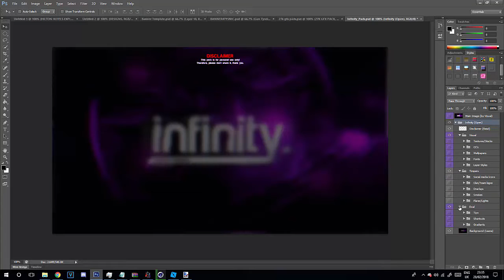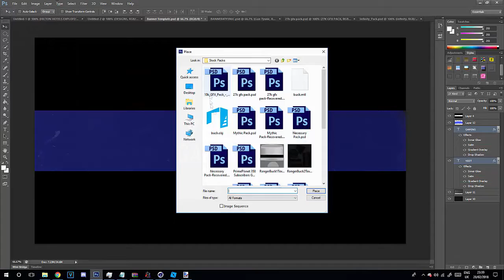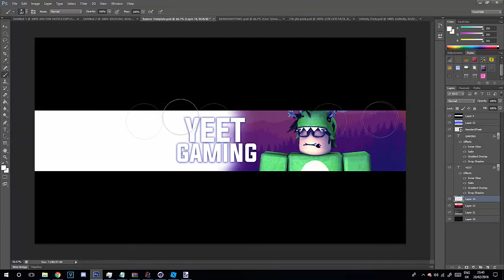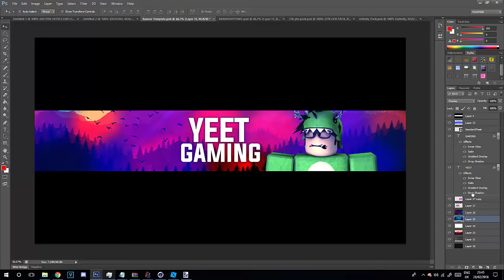Yeet Gaming Banner Speedart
I'm to lazy to make a good description and shit,

its 1:20am